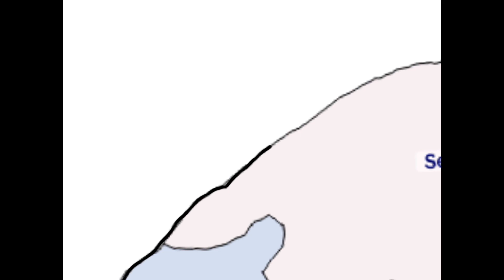San Marino - Flag Map Speedpaint